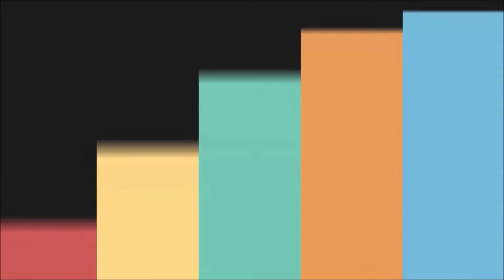Pengalaman Belanja Baju Online di Pomelo (Cash On Delivery + Free Shipping)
Pomelo.com merupakan salah satu toko online yang menjual produk fashion yang lagi booming di Indonesia. Yup, dan kali ini saya mencoba melakukan pembelian disana.